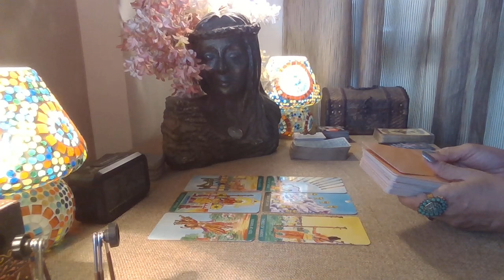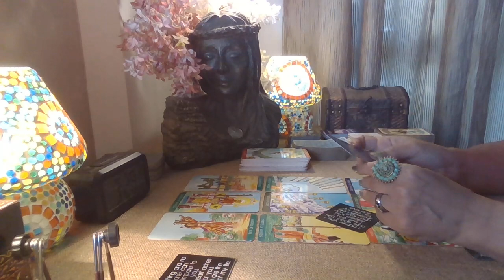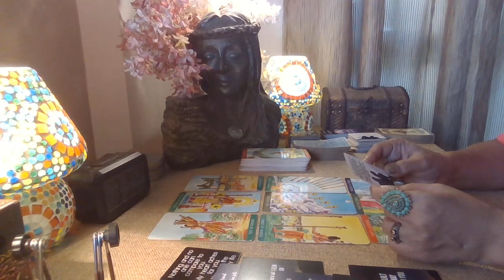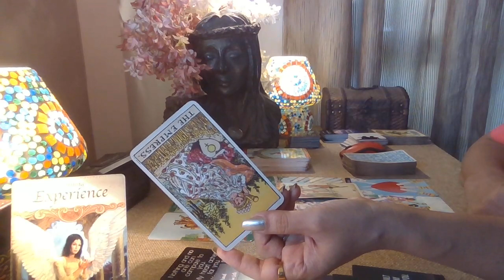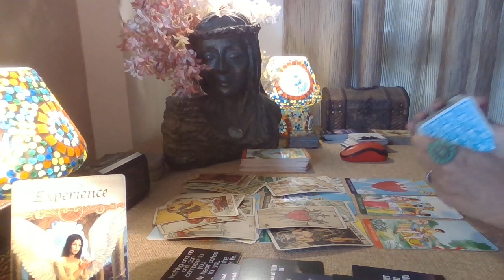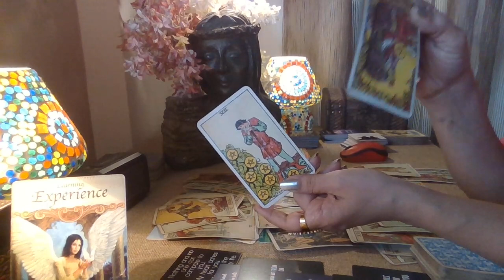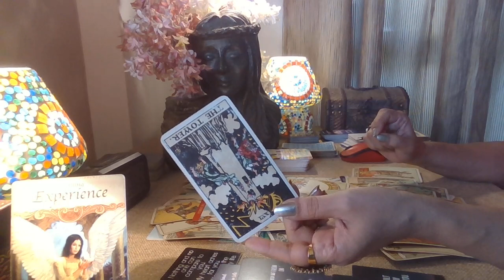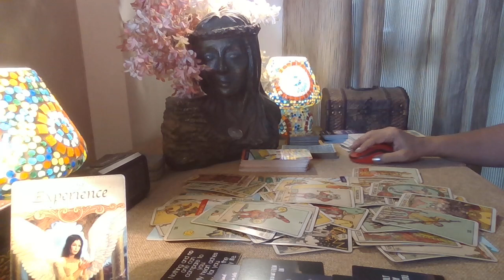Aquarius Tarot - POWERLESS WITHOUT YOU ! / Love Bytes / October 2022 /